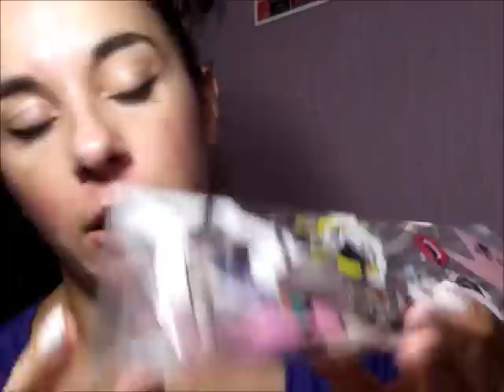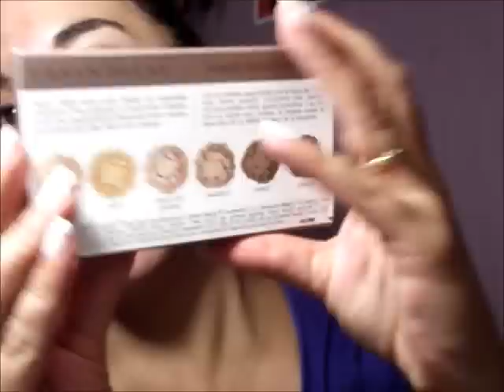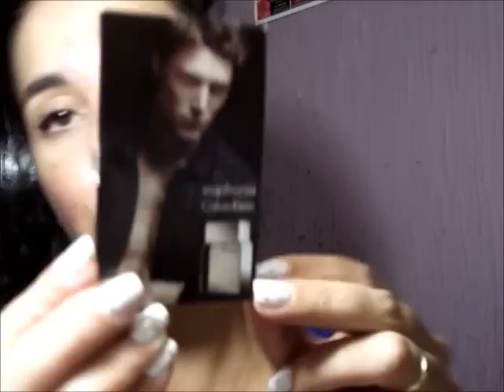O que tem de novo 2? Especial Make em Primeira Mão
Para conferir a lista com os produtos e o link da loja acesse o blog